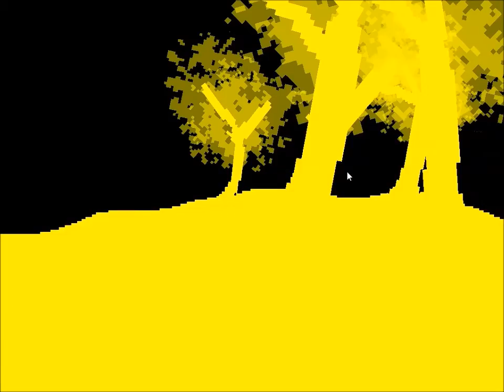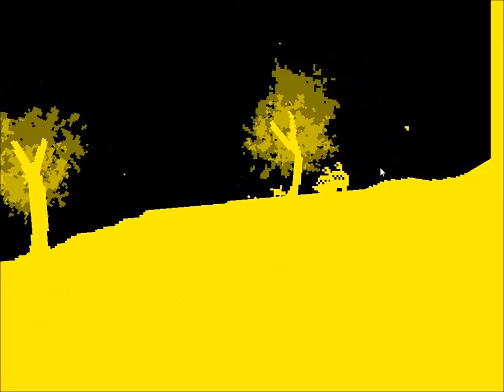It's not about the aliens | I'M IMMORTAL!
Hello everyone and welcome to It's not about the aliens!!
A story-driven, physics-based, 2D platformer.